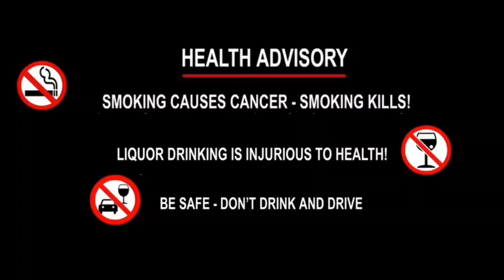Bubagra Kok no Khwnawi tongkhe, Salsa GREATER TIPRALAND mansoknai || July 16, 2023